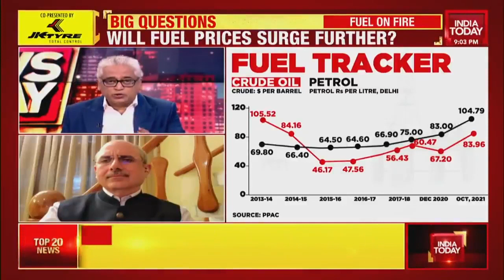BJP Spokesperson Nalin Kohli Explains & Shares His Perspective On Fuel Price Hike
Fuel Price Hike | "It is incorrect to say that the central government is the beneficiary of the entire tax," BJP spokesperson Nalin Kohli explains.